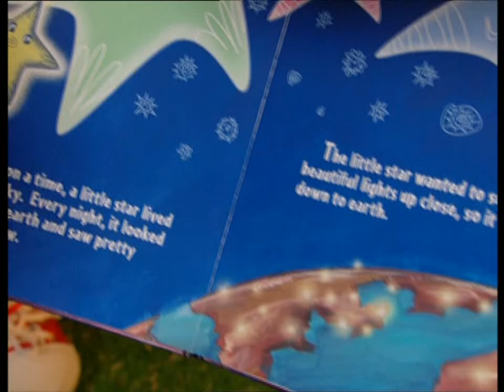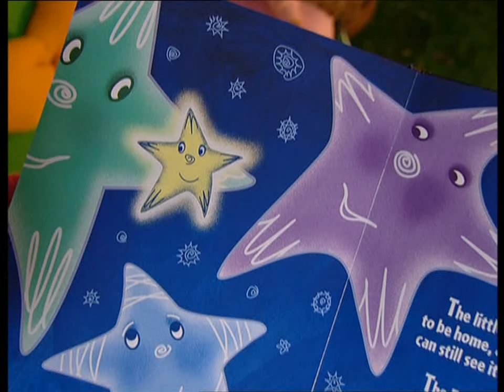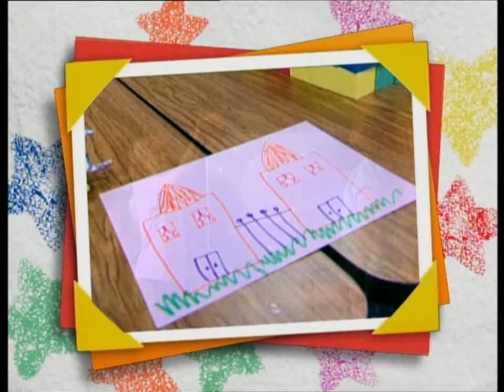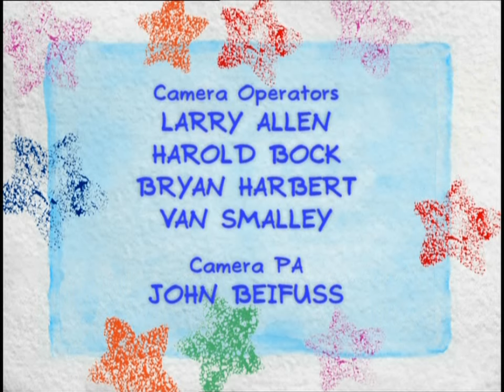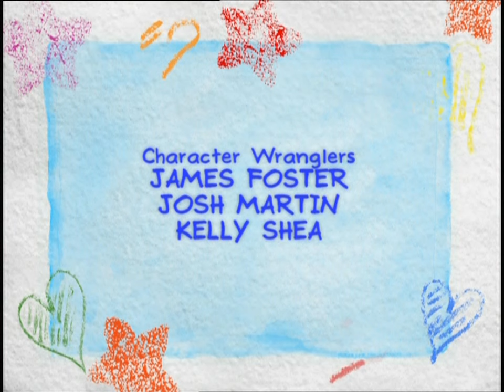Barney: Let's Play Outside (2010)